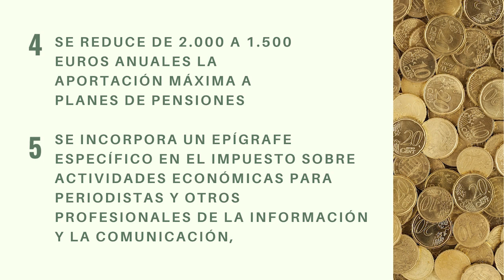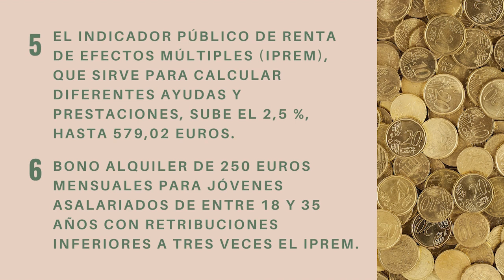Novedades Presupuestos Generales 2022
Todo lo que debería saber sobre las cuentas presentadas por el Gobierno.